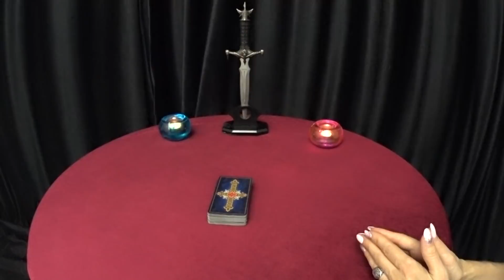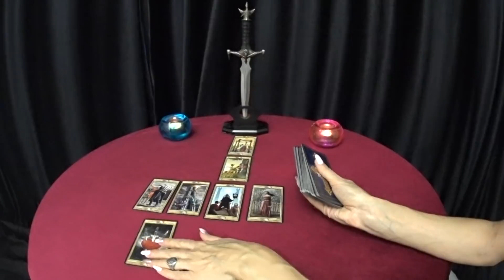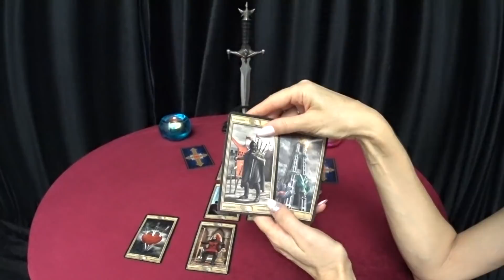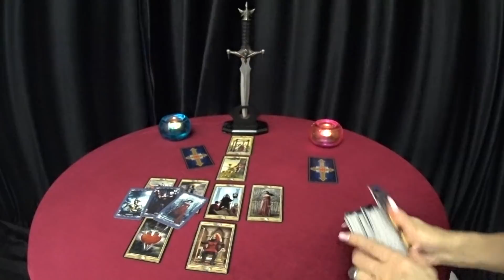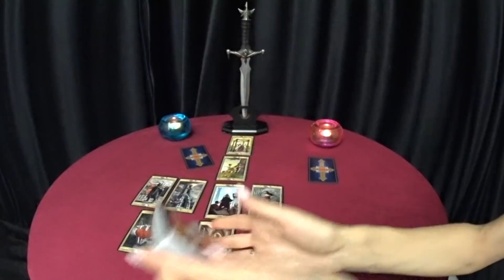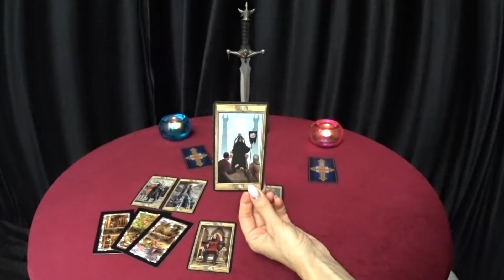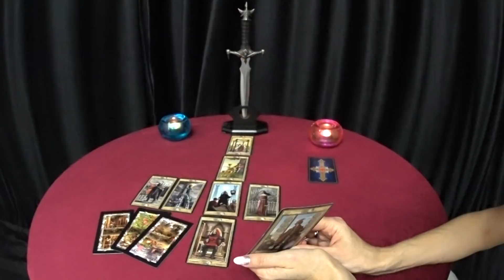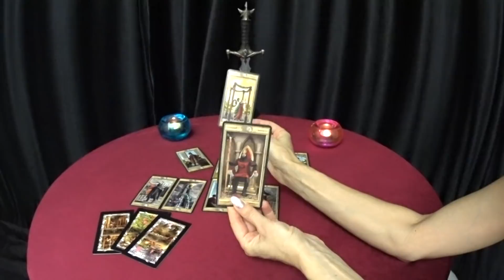ГОРОСКОП СТРЕЛЬЦЫ С 11 ПО 17 НОЯБРЯ.2019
Благодарю за просмотр!